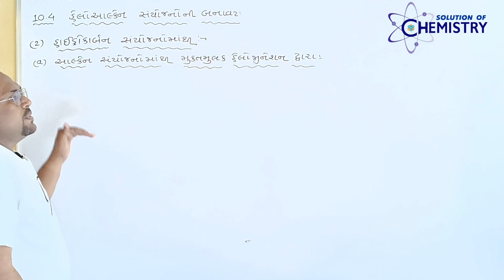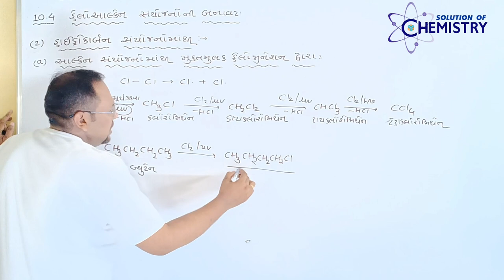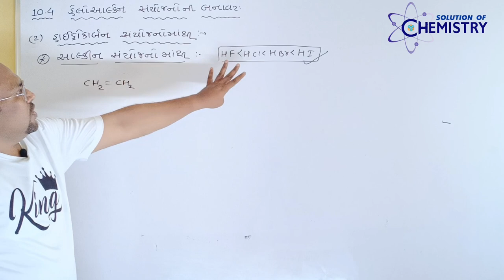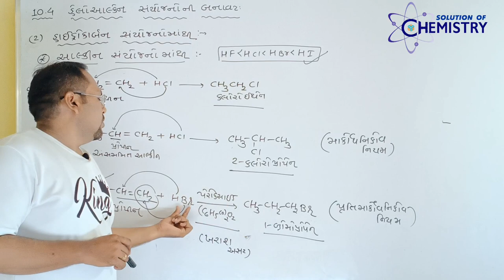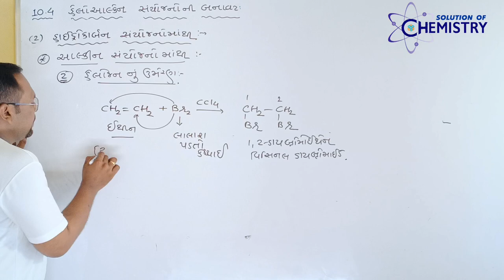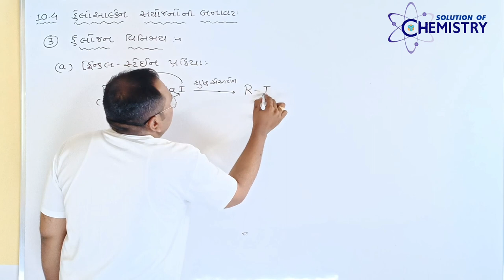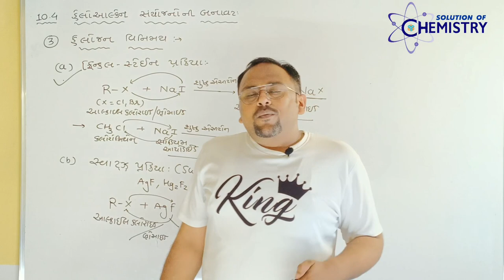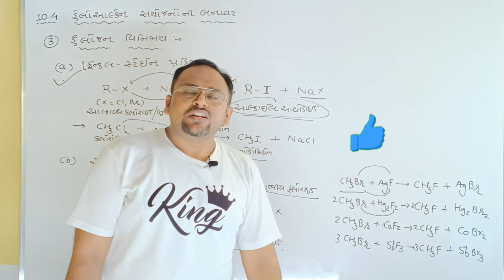L - 6| CH-10|STD 12TH | CHEM | હેલોઆલ્કેન સંયોજનોની બનાવટ (ભાગ - 2) frinkel stein & swartz reaction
L - 6 | STD 12TH | CHEMISTRY | હેલોઆલ્કેન સંયોજનોની બનાવટ (ભાગ - 2) હાઇડ્રોકાર્બન અને હેલોજન વિનિમય માંથી બનાવટ

what is frinkel stein reaction ?
what is swartz reaction ?
હેલોઆલ્કેન સંયોજનો ની બનાવટ
Preparation of heloalkane from hydrocarbon and helogen vinimay

હેલોઆલ્કેન સંયોજનો ની બનાવટ (ભાગ - 1) આલ્કોહોલ સંયોજનો માંથી

Preparation of
Heloalkane compounds from alcohol compunds
std 12 ncert chemistry
std 11 ncert chemistry

video related koi pan question hoy to comment ma lakhi sako cho mitro
one by one chapter 10 na video upload karavama avse
Keep patient friends students ...all video coming

Organic chemistry
hello friends
telegram channel ma jodava mate
link description box ma che
channel ni

haloalkane and haloarene compound nu વર્ગીકરણ
alkayl halide
aryl halide haloarene
what is allylic halide
what is vinyl halide
what is benzylic halide
what is primary secondary tirtary halide
geminal dihalide
vicinal dihalide
easy chemistry
chapter10 ncert
I'am mayur  sir. in this video, you will find the session on haloalkane and HALOARENE compounds class 12 chemistry in gujarati | Haloalkane and haloarene compounds  std 12 chemistry ncert | online classes for chemistry | class 12 board exam preparation and i will be sharing my experiences here with you regarding this. if you want to score high in the class 12 board exam 2023, then this session will help to get more marks. so watch the complete video and let's get a better understanding of the topic march 2023 board exam preparation useful video here put it you can enjoy chemistry with me join me on telegram channel also

 haloalkane and haloarene compunds defination
classification of haloalkane and haloarene compounds
ALLYLIC
VINYLIC
BENZYLIC
ARYL HALIDE
PRIMARY SECONDARY AND TIRTARY halide
IUPAC NOMENCLATURE OF HALOALKANE AND HALOARENE
preparation of haloalkane compunds
preparation of haloarene compunds
reaction of haloalkane
frinkel stein reaction
swartz reaction
reaction of haloarene compounds
nucleophilic reaction
bimoleculer nucleophilic reaction
unimoleculer nucleophilic reaction
SN1 SN2 REACTION
ELECTROPHILIC REACTION
CHIRALITY CHIRAL CARBON
STEREO CHEMISTRY
OPTICAL ISOMERS
WURTZ REACTION
FITTING REACTION